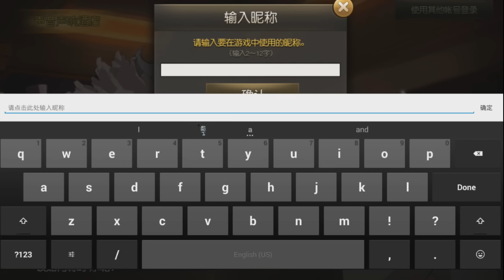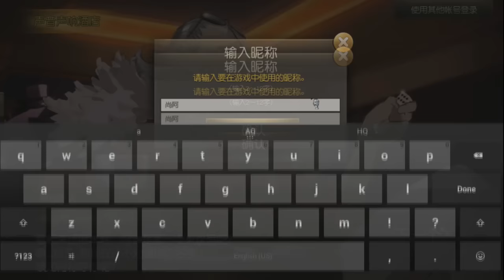【尚雅】成為大富翁吧！『Game Of Dice天才大富翁』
「真愚蠢！」「真愚蠢！」「真愚蠢！」
Ｂ嘴！！(╬ﾟдﾟ)▄︻┻┳═一
這次來玩個手機平台上的大富翁類型遊戲!!
可以擲骰子培育角色以及打爆他國!!(欸)